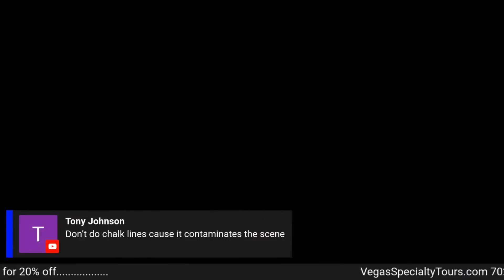Does The Chicago Outfit Still Exist?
Join Adam Flowers and Red Wemette to discuss the current status of the Chicago Mob.

00:00 Intro
02:00 Recently Passed Away Members
10:00 Red's Book Store
25:00 Solly D
28:00 How Many Cops Watch This Show?